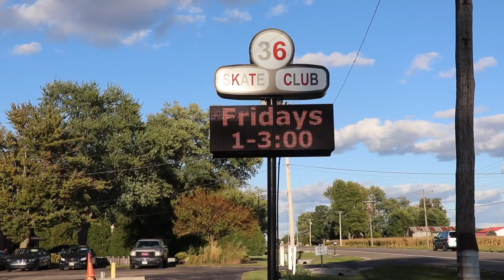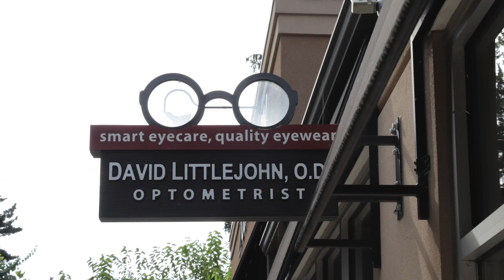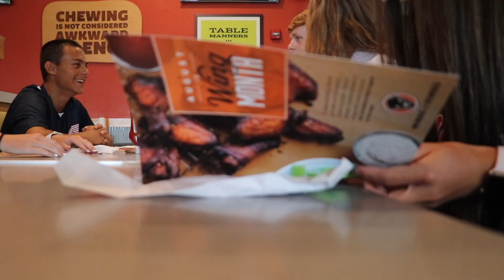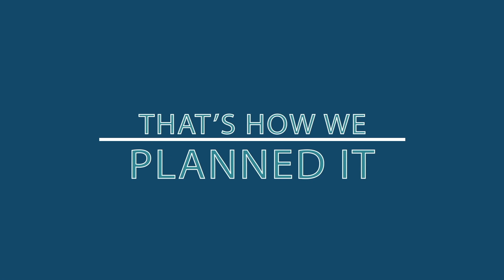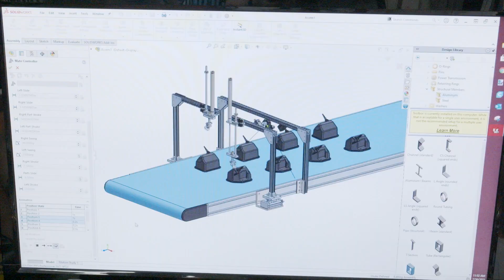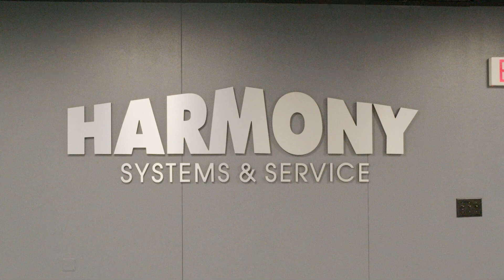2023 Piqua Indians Girls Basketball | Vs Troy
2023 Piqua Indians Girls Basketball | Vs Troy